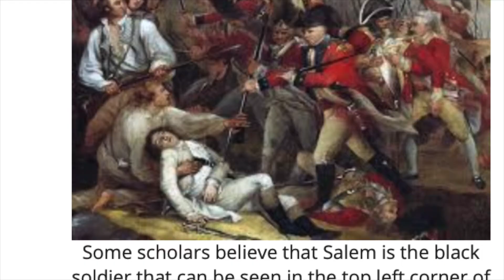Peter Salem short documentary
For school contest